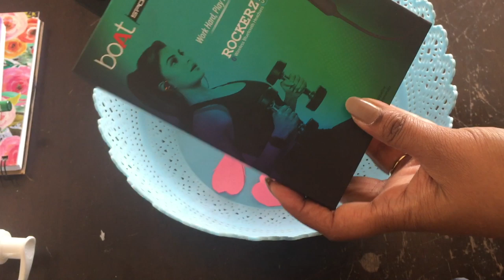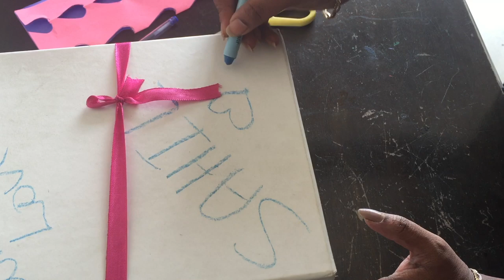Tips to Make Valentine's Day Special || DIY gift ideas for partner and kids || Sireesha